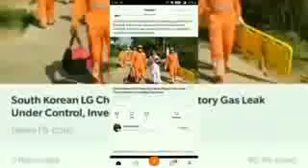Purane song hindi kumar sanu and alka lata magesakar orudit narayan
Indian songs### vk malhotra official